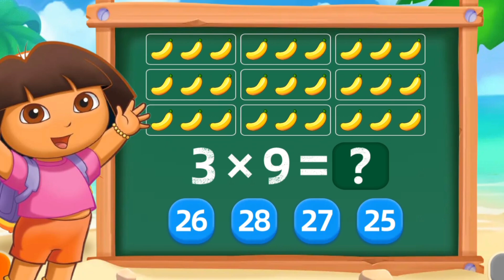تعليم الأطفال جدول الضرب بطرق مسلية/رياضيات/جدول الضرب رقم 3مكرر/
مرحبا بكم أصدقائي في قناة sedraundahmad أصدقائي في هذا الفيديو سنتعلم جدول الضرب بطريقة سهلة، أصدقائي لاتنسو الأشتراك ولايك وتفعيل زر الجرس ليصلكم كل جديد فضلا وليس أمرا 🤩.